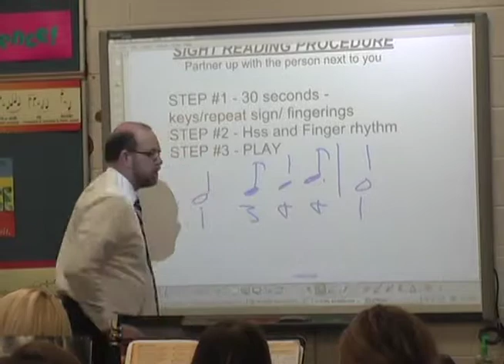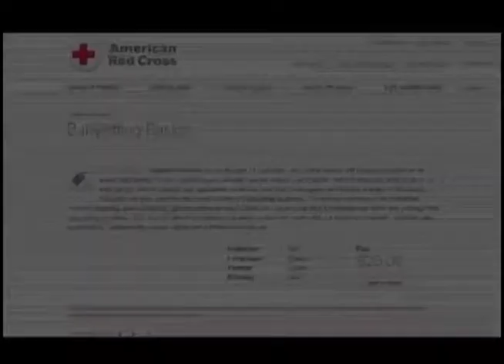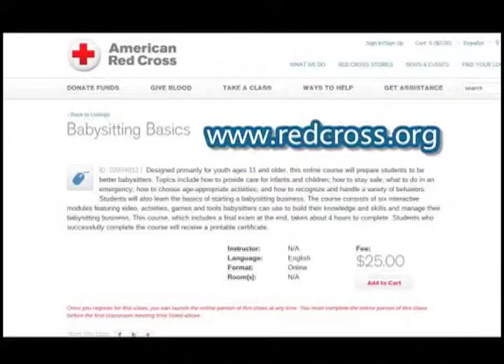M6 - Communication Arts - Band: Then and Now - January 2014